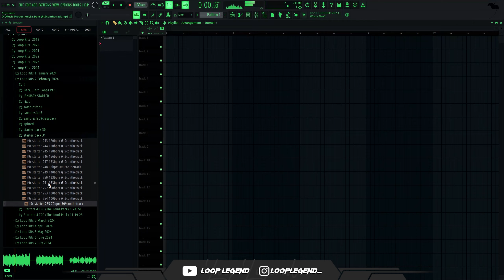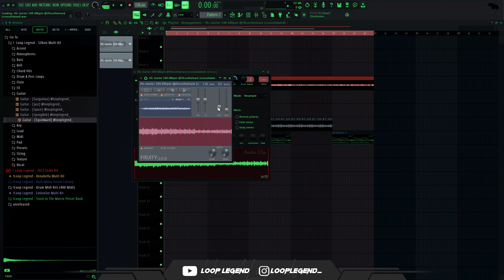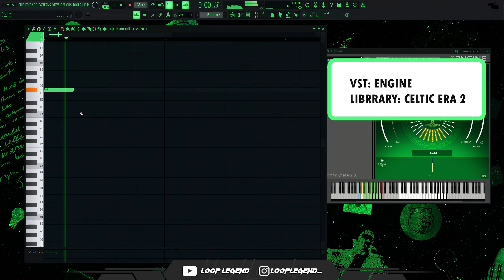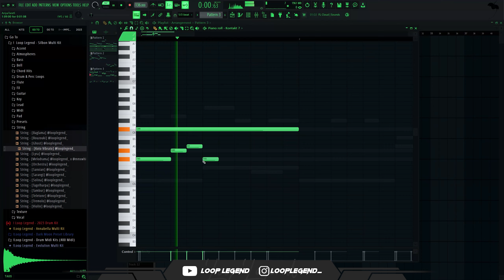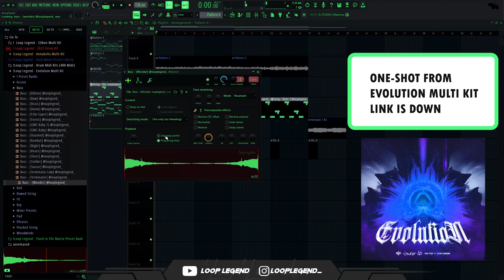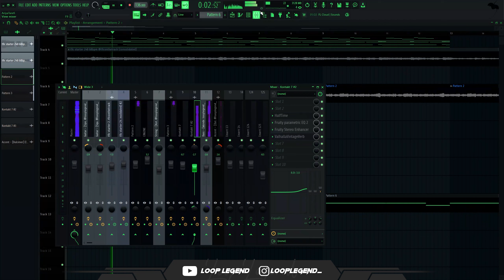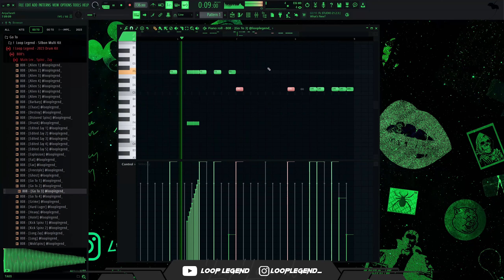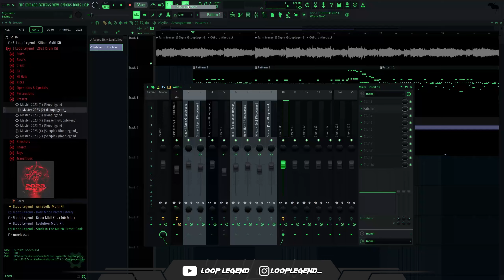Making Hard Ethnic Beat For Future and Young Thug | Inspired By Cubeatz and Southside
Timestamps

0:00 starter
0:16 guitar
1:17 2nd guitar
2:13 slicer
4:00 flute
5:38 string
6:09 bag pipe
7:48 bass
8:46 accent
9:13 flip the flute
9:48 clap snares
10:22 808
11:20 open hat
11:31 hi hat
12:06 snare and 808 rolls
13:07 master and leveling
14:13 FINAL BEAT

southside tutorial,cubeatz tutorial,cubeatz sample tutorial,ethnic sample tutorial,southside sample tutorial